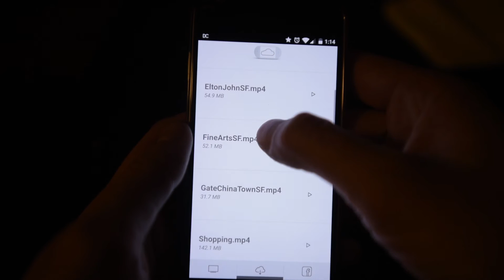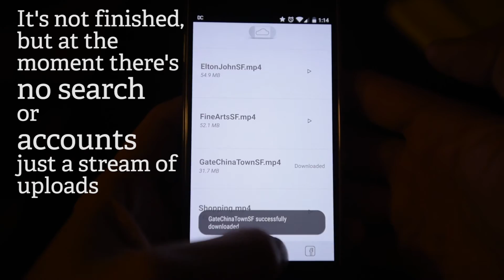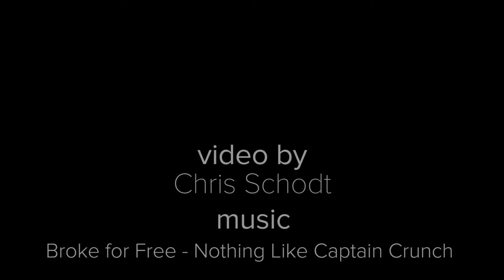LucidCam: From An Abandoned Robot, The 'GoPro of VR' Rises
The LucidCam from Lucid VR is a 180-degree VR cam that its creators bill as the "GoPro of VR cams." And yes, the project was birthed from the death of a robot project. (It's just the eyes!) Price should be around $400, and it should launch July 2016.